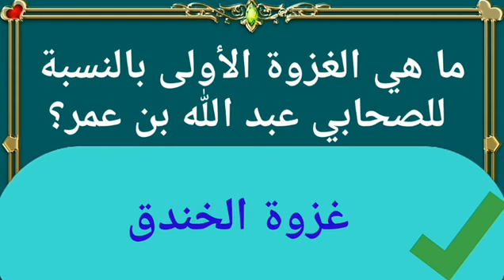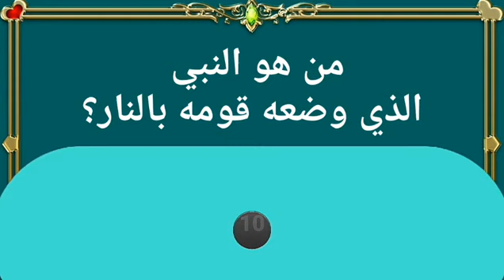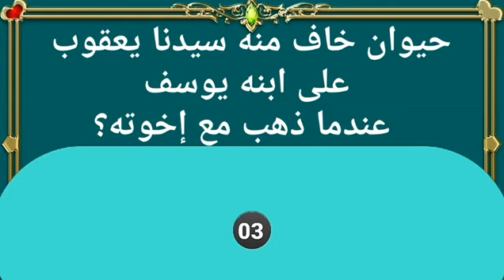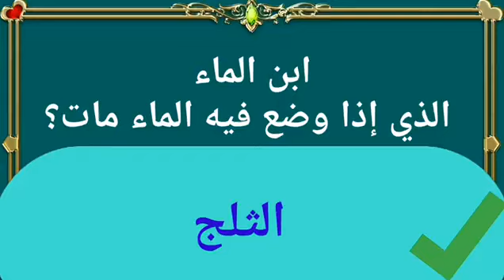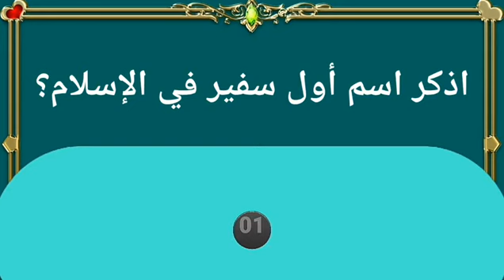أسئلة دينية وثقافية وأجوبتها | ماهوالباب الذي لا يمكن فتحه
ضع إعجاب علي الفيديو لتشجيعناعلي الإستمرار
يحتوي هذا الفيديو علي اختبار معلومات عامة والغازعلمية وثقافية في جميع المجالات, بالإضافة الي اسئلة دينية متنوعة وحلها بطريقة سؤال وجواب للأذكياء
قناة ثقف ذهنك تقدم أقوي المسابقات العلمية والثقافية في مجالات التاريخ والجغرافيا والأدب العربي والفلك والنجوم والكواكب وكل مايهم شارع العلوم, بالإضافة الي المعلومات الدينية والتحديات العلمية وأسئلة من القرءان الكريم والأحكام الفقهية

نقدم فيديوهات تحتوي علي اختبار معلومات عامة والغاز علمية وثقافية  في جميع المجالات
بالإضافة الي اسئلة دينية متنوعة وحلها بطريقة سؤال وجواب  لللأذكياء

ننشر بشكل دوري فيديوهات تعليمية تفاعلية علي شكل مسابقات دينية والغاز صعبة وحقائق علمية وأسرار الحياة
مثل اتحداك ان تحلها كلها! وأتحداك تجيب علي سؤال واحد! أو أقوي تحدي للأذكياء! وذالك لإضافة المزيد من المتعة اثناء مشاهدة الفيديوهات  الإحترافية وعالية الجود